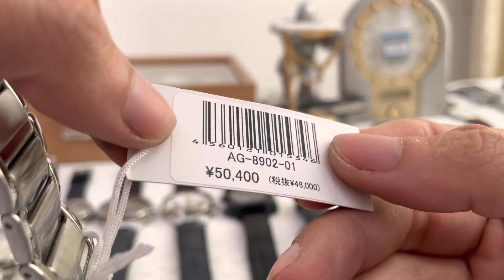Hàng cũ chưa bay - Hàng mới lại về 😂😂. Zalo 0914.745.806